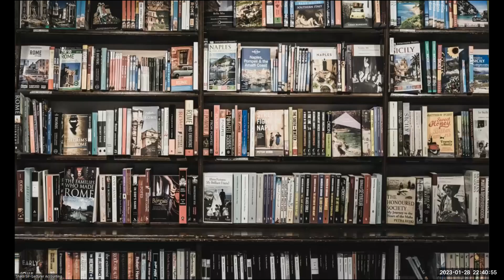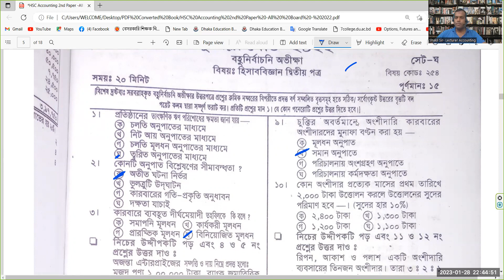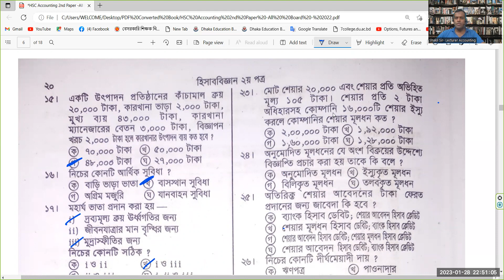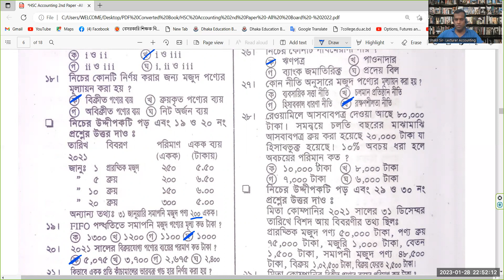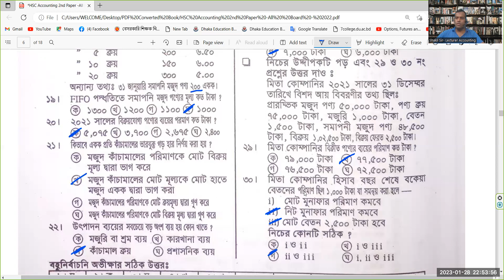HSC- Accounting 2nd Paper- Cumilla Board -2022 Objective OnlineBatch ||01772106560